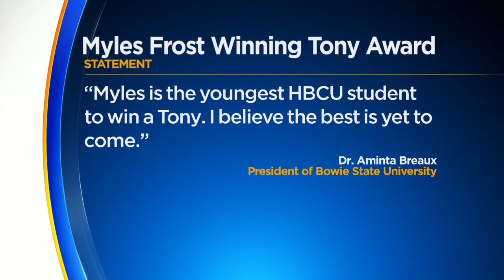Maryland Native & Bowie State's Own Myles Frost Wins Tony Award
It's a proud day after Maryland native and Bowie State University's Myles Frost won a Tony Award on Sunday for Best Performance by an Actor in a Leading Role in a Musical for his portrayal of Michael Jackson in 'MJ: The Musical.'